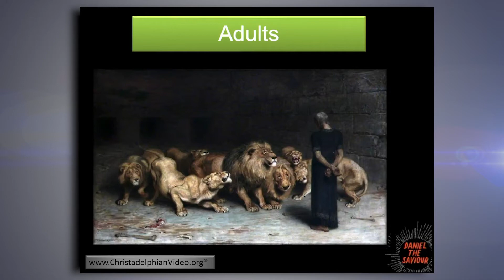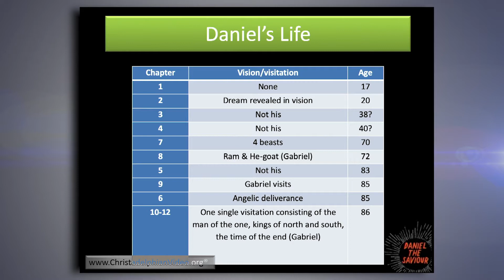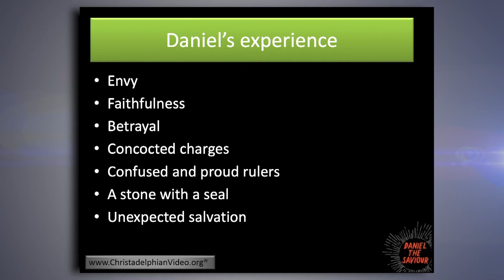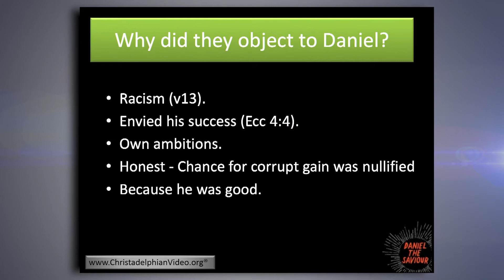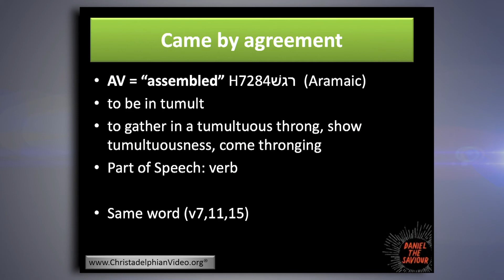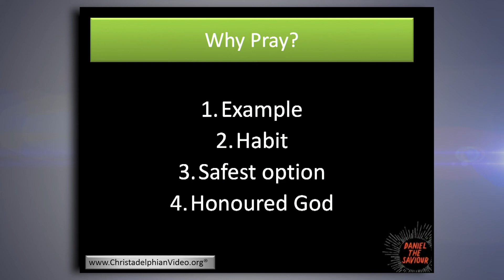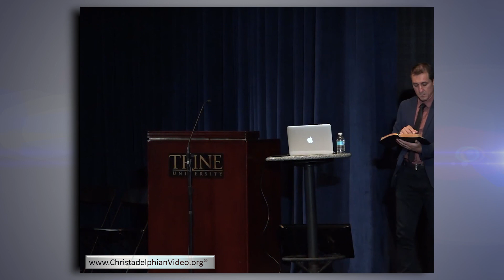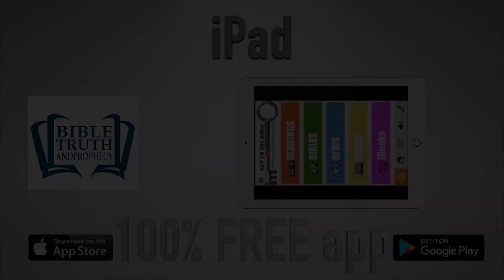The Life of Daniel: Class 5 - To The End